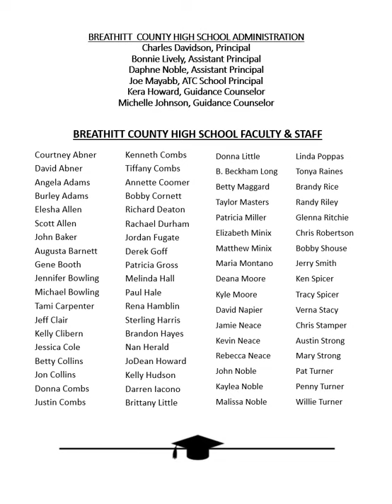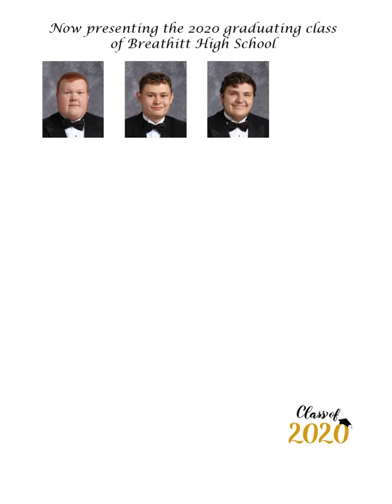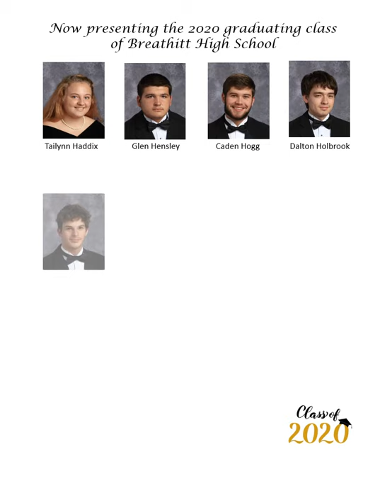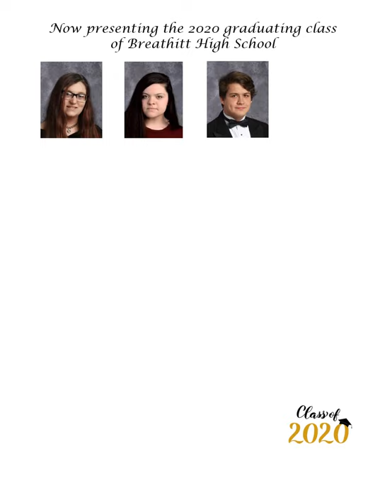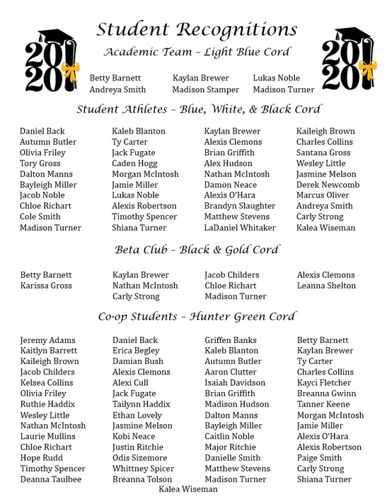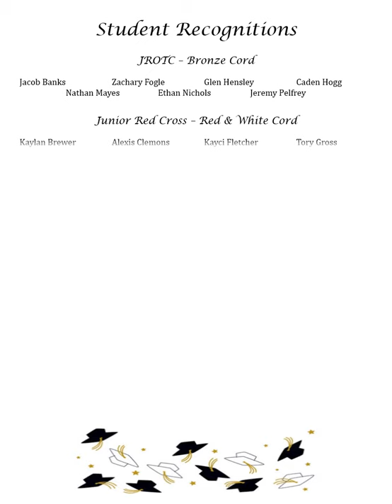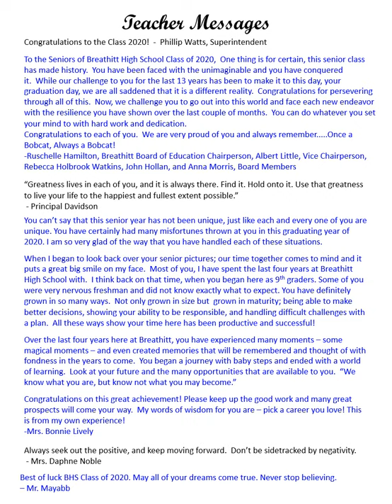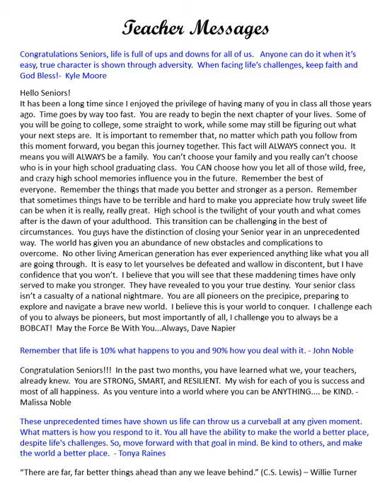Breathitt High School Digital Program Class of 2020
A digital program for the 2020 graduating class of Breathitt County High School.

Some additions: Madison Hudson - Athletics cord, Matt Stevens - College Ready cord, and Ty Carter - EKU Provost Scholarship.

Music by Tyrone Wells ("Time of Our Lives"), Corey Tynan ("Hold Onto the Memories"), and Sidewalk Prophets ("This is Not Goodbye").